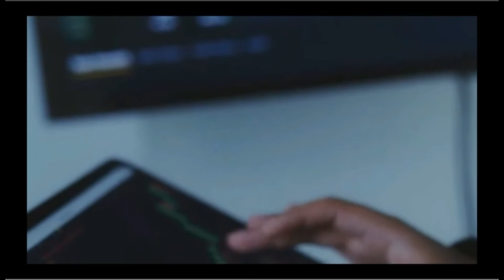Data Science --- TamTam Digital Science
Choisir le datascience ouvre les portes d'un domaine en pleine expansion. Avec une demande croissante pour des experts en analyse de données, ce domaine offre des opportunités de carrière florissantes. En maîtrisant les compétences en data science, vous pourrez résoudre des problèmes complexes, prendre des décisions éclairées et contribuer à l'innovation. Le data science joue un rôle essentiel dans divers secteurs tels que la santé, le marketing, la finance et bien d'autres. Vous serez en mesure d'explorer des données, de découvrir des tendances cachées, et de développer des modèles prédictifs. Rejoignez cette discipline en constante évolution et forgez un avenir prometteur dans le monde des données.